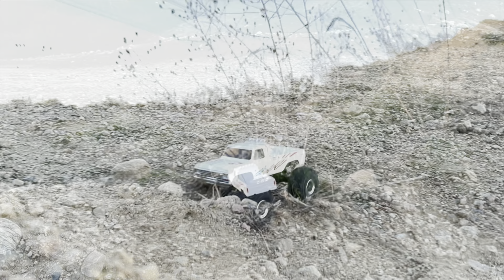FCX24 Max Smasher UPGRADES - High Speed Motor!! Installation, Speed Runs & More!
In this video I install the FMS high speed motor upgrade in our FCX24 max smasher monster truck! This is such a great upgrade: easy install, inexpensive, and extremely fast! In the video we do speed runs against other fcx24’s as well as bashers!